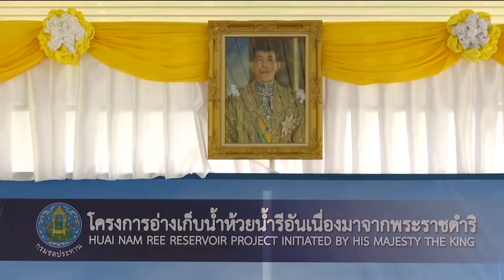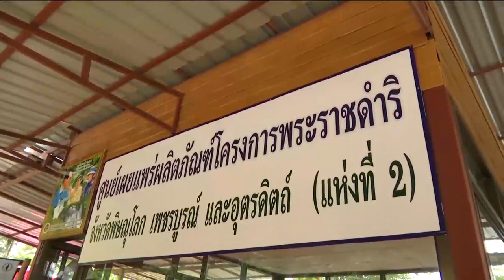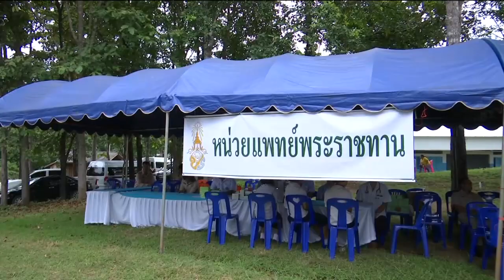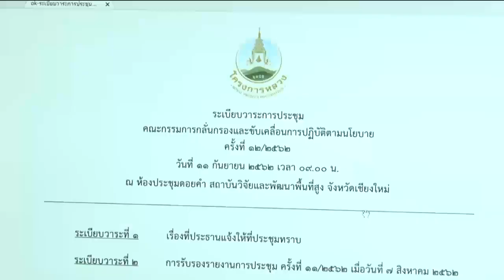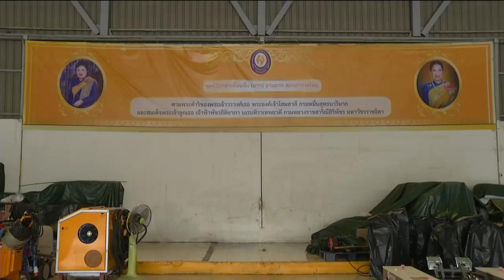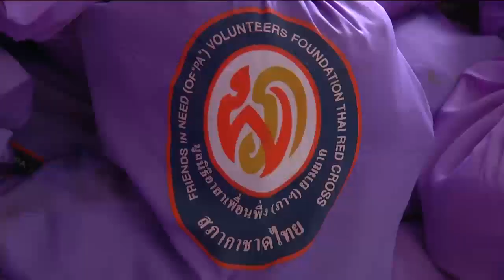ข่าวในพระราชสำนัก 11 ก.ย. 62